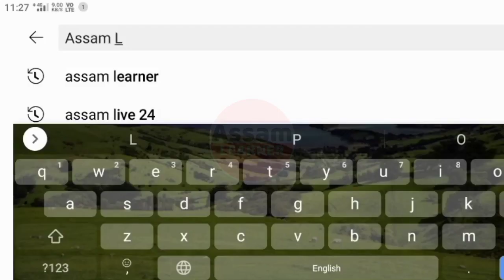New Scheme 2023 Assam || Assam New Asoni 2023 || Pmfby Scheme In Assam 2023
Farmer New Scheme 2023 Assam || Farmer New Asoni 2023 || Pmfby Scheme In Assam 2023

Assam Government Launched A New Scheme In Assam. Scheme Name PMFBY. All Farmers Can Apply In This Scheme And Eligible Farmer Get One Time Help From Sarkar. Are You A Farmer Then Please Watch The And Know About The Scheme